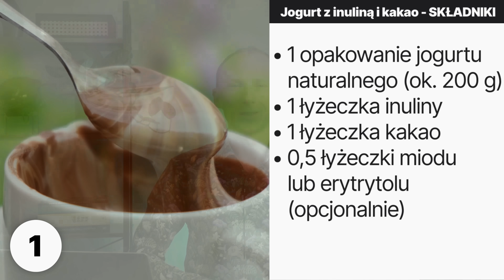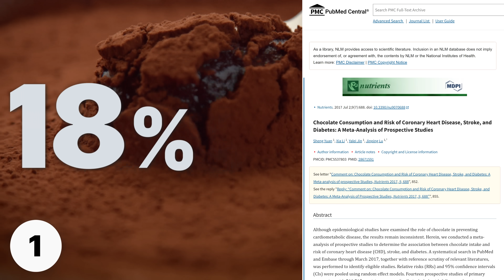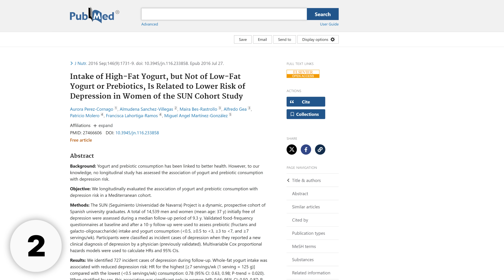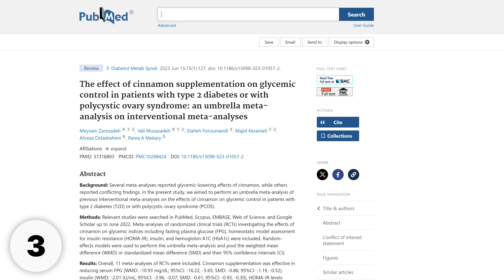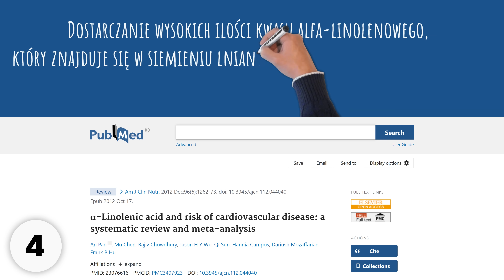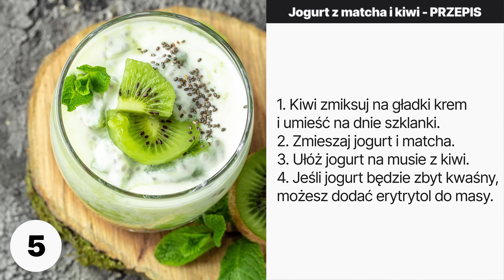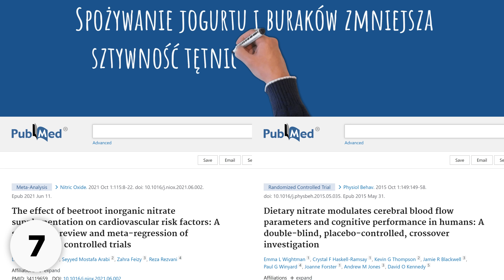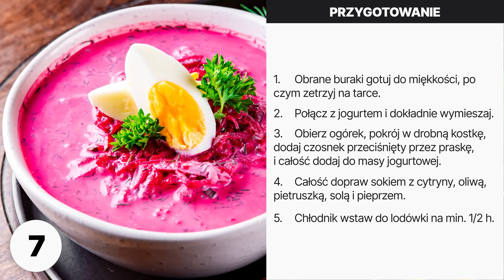Taki jogurt chroni przed blaszką miażdżycową i obniża cukier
Na pytanie, czy jogurt naturalny jest zdrowy, myślę, że każdy zna odpowiedź. W tym filmie podaję pomysły, z czym go połączyć, aby nasze zdrowie jeszcze więcej zyskało. Podaje połączenia mogą sprzyjać zdrowiu w wielu aspektach: miażdżyca, wysokie trójglicerydy, stłuszczenie wątroby, mikroflora jelit czy pamięć i koncentracja. Jeśli więc ciekawią Państwa najzdrowsze przepisy z jogurtem naturalnym, to zapraszam do oglądania. Pozdrawiam, dietetyk dr Bartek Kulczyński.

⏱️ SPIS TREŚCI:
0:00 | 7 najzdrowszych połączeń z jogurtem naturalnym
0:15 | Przepis nr 1
3:51 | Przepis nr 2
5:21 | Przepis nr 3
6:25 | Przepis nr 4
8:30 | Przepis nr 5
10:25 | Przepis nr 6
12:18 | Przepis nr 7
14:10 | Inne zdrowe połączenia

✔️ MÓJ IG:
drbartekpl